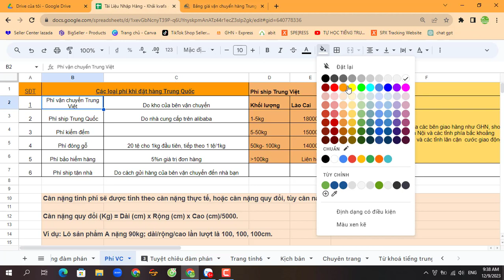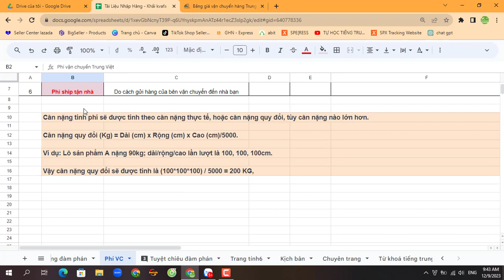Những loại phí phải biết khi lựa chọn đơn vị vận chuyển hàng từ Trung Quốc về Việt Nam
Khoá học "nhập hàng tốt chốt vạn đơn" dành cho người không biết tiếng trung vẫn làm được
Các bạn xem thêm thông tin khoá học tại link sau: